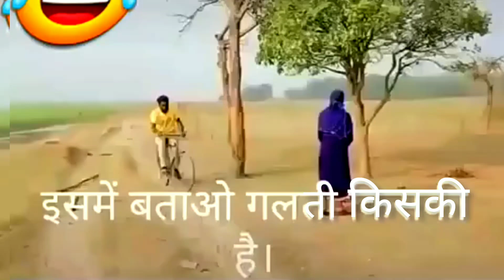Two boys 👯‍♂️ watching the girl get Exitend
comedy video
funny video
intertainment video

My LIC digital creator channel:-

My Business(Sanjeet Global Enterprises~ Flyash Bricks Manufacturing) Business related channel:-

Meri patani ka vlogs channel:-

Bada Business IBC channel:-

LIC Inquary form:-

Aap sabhi dosto ko video dekhne ke liye
BAHUT BAHUT DHANYAWAD 🙏😊🥰🌹